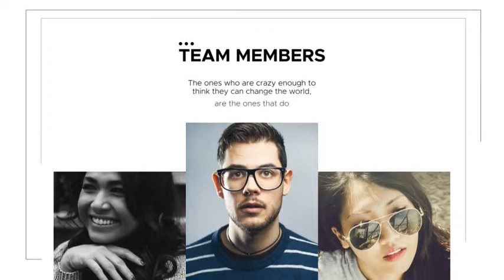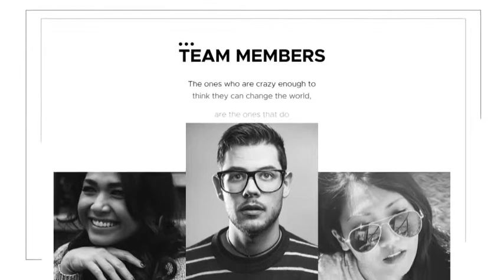Company Theme - After Effects Template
“Company Theme” for promote your company or service. Just edit the text, images and hit render. 100% After Effect.
Perfect For:
Company Presentation, Business promo, Service promo, YouTube video marketing promotion, Video marketing company,Animated text opener